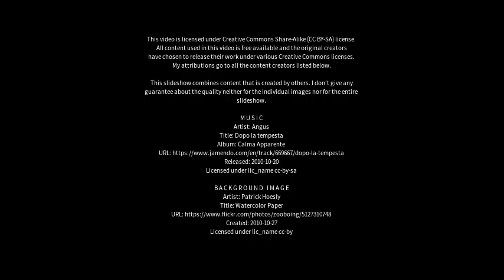Best places to visit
Best places to visit - Mallasamudram (India) Best places to visit - Slideshows from all over the world - City trips, nature pictures, etc.